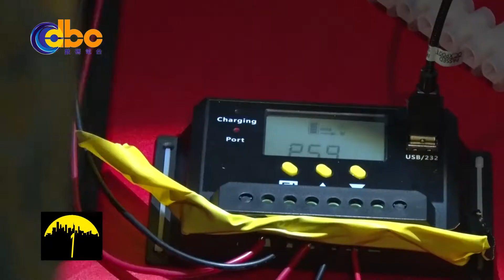【風力發電】添馬風電站即將落成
添馬自修室連日來為眾多自修同學提供方便，為提倡清潔能源概念，有熱心人士捐出一座風力發電裝置，放在自修窒對開，趁近日風勢增強的便利，取代原有的發電機，直接向自修室提供照明所需的電力。

同時亦提提在外過夜的市民，風勢增強，氣溫下降，緊記保暖，提防傷風感冒。